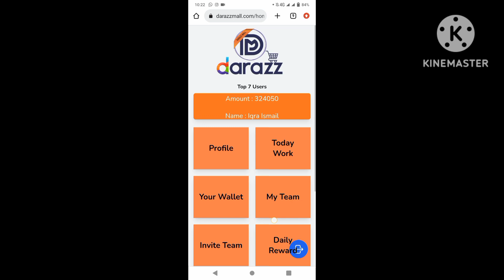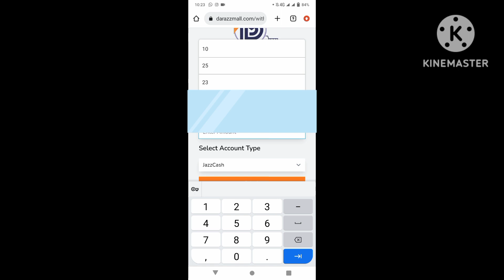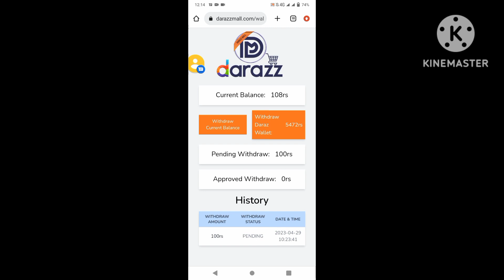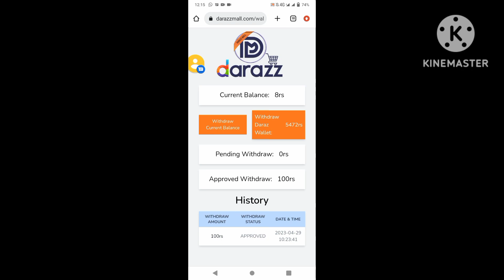My first withdraw Approved from daraz mall |Daraz Mall earning app Real Or Fake |Honest Review 2023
darazmall se Paise kaise Kamaye
Honest Review 2023
daraz withdraw pending
daraz withdraw
daraz withdraw time
withdraw daraz
darazmall real or fake
Daraz Mall Investment Earning App
Darazz mall earning app
daraz mall earning app
daraz mall registration
daraz wallet
daraz review and earn daraz
daraz se Paise kaise kamaye
daraz earning in pakistan
how to earn money online
how to earn money from darazmall.com website
how to earn money from daraz in pakistan
How to earn money from daraz
How to be earn money from daraz app
joining link darazmall👇